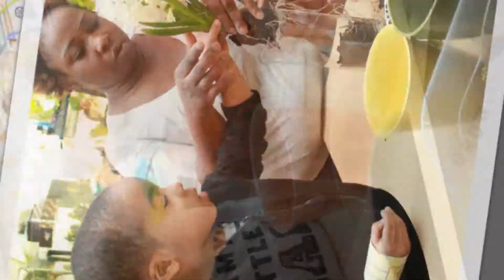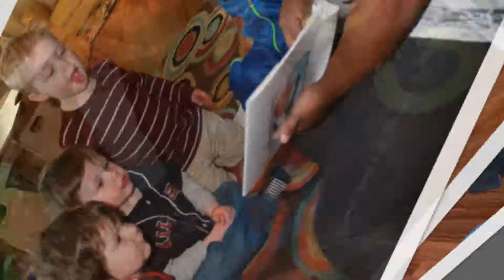Happy Mother's Day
Child's Play Family Child Care

Produced by Akin Warner